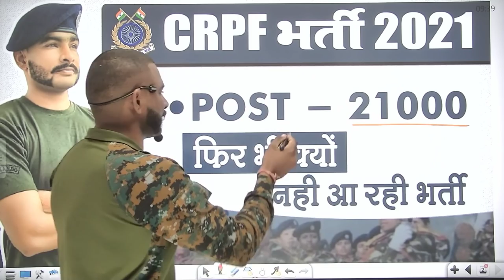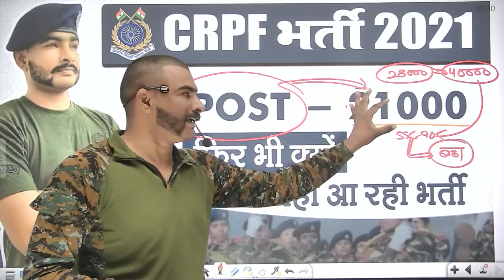CRPF भर्ती 2022 post - 21000 || कब आयेगी full information